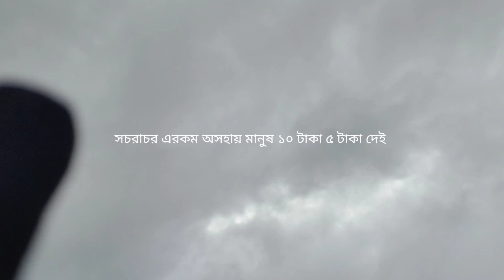মুহূর্তের ভিতর মানুষ অসহায় হইয়া পড়ে how to the video.